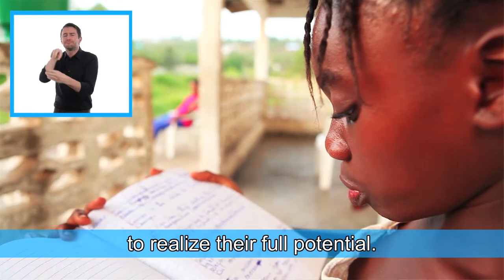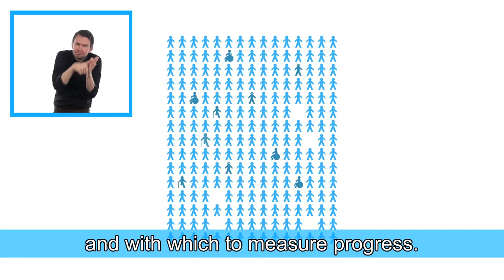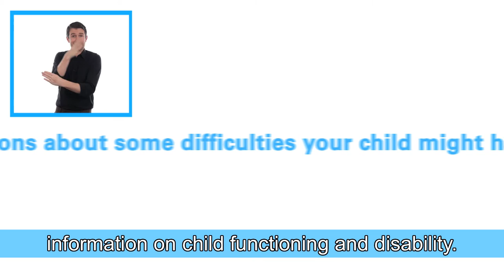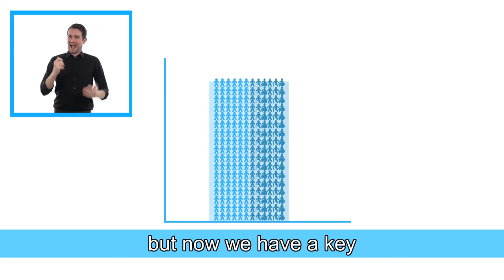Key To Inclusion: New tool to measure child functioning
A Key to Inclusion: A video highlighting the critical importance of collecting data on child functioning, its feasibility and its powerful results. The video addresses a new series of questions put together by UNICEF/Washington Group on Disability Statistics that go beyond labels and diagnoses to explore children’s actual experiences and the difficulties that they encounter in performing daily activities.

Ambitions and abilities. Every child has them.

And every child is entitled to equal opportunity to realize their full potential. So say the Convention on the Rights of the Child and the Convention on the Rights of Persons with Disabilities.

But the hard truth is that millions of children with disabilities are deprived of opportunity.